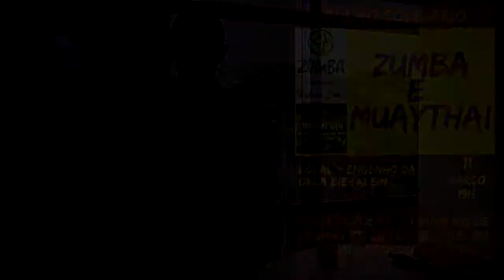AULÃO SOLIDÁRIO DE ZUMBA E MUAY THAY EM PROL DA MENINA DOS OSSOS DE VIDRO